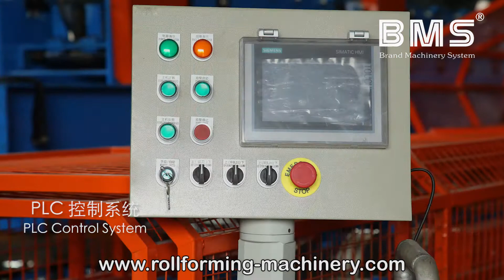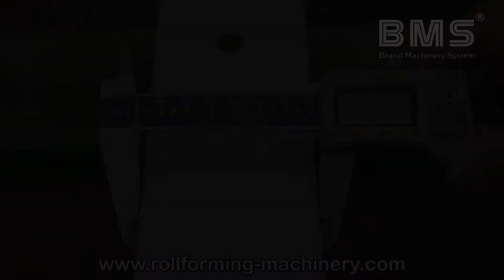YX120-72 Light Guage Steel Roll Forming Machine For Bathroom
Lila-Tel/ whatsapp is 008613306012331